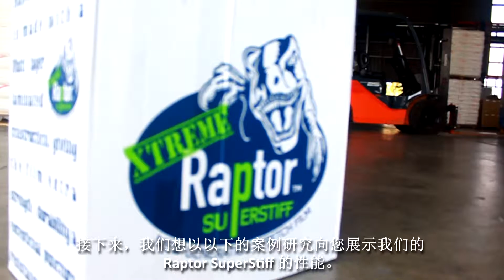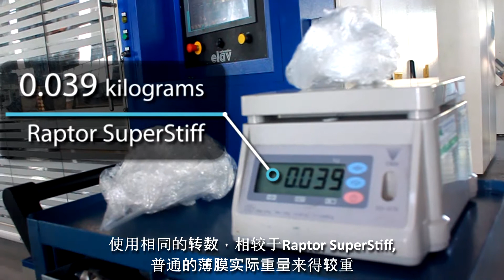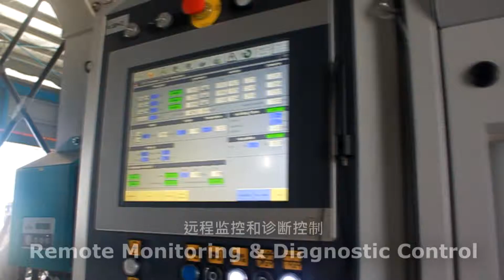Respack Raptor Superstiff film (Mandarin 中文)